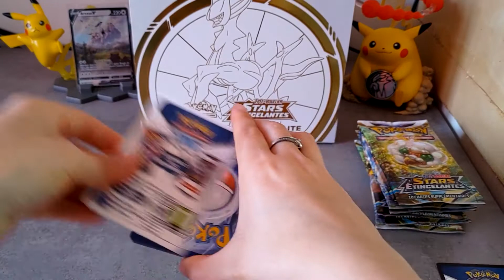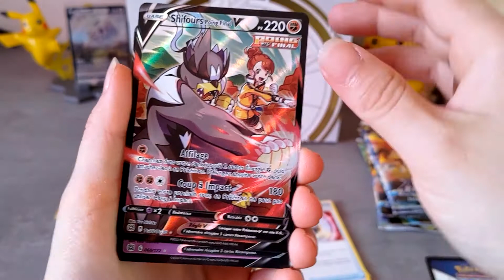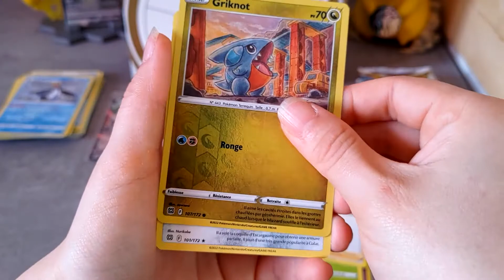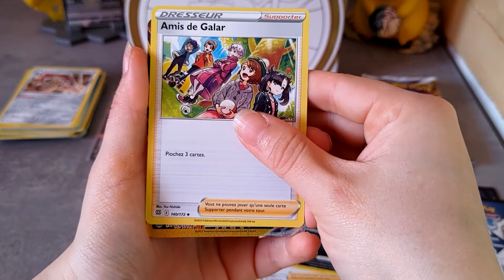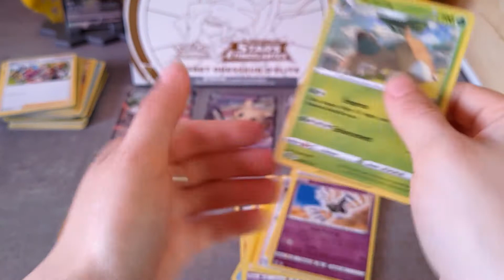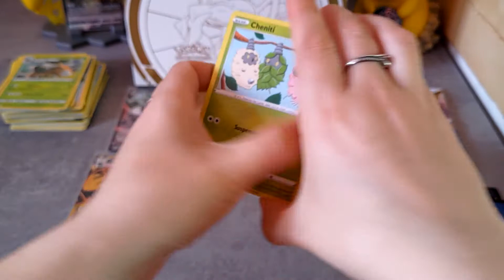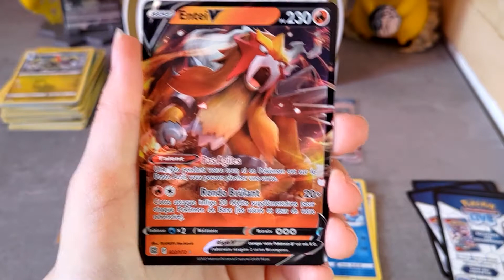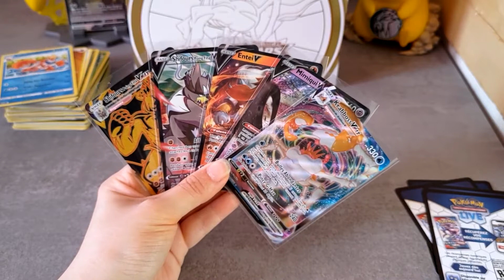PETITE REOUVERTURE D'UN ETB EB09 !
Après une petite avant-première de EB10 nous repartons sur du EB09 en attendant la sortie officiel de la nouvelle extension !